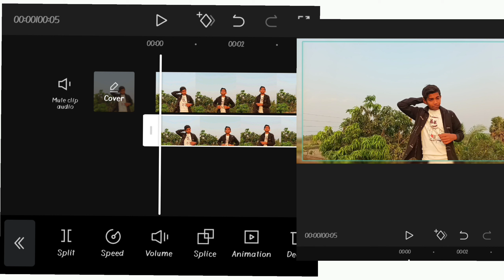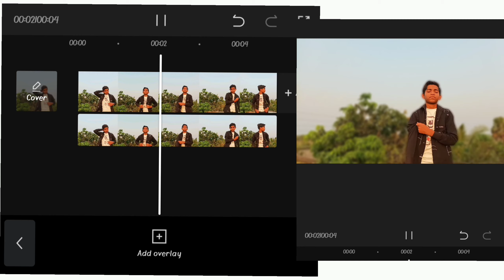How to Blur your video Background like DSLR in any Android phone | video background blur in capCut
How to Blur your video Background like DSLR in any Android phone📱 | how to Mobile recorded video perfect background blur in your smartphone📱 | video background blur tutorial in CapCut | REDITION |